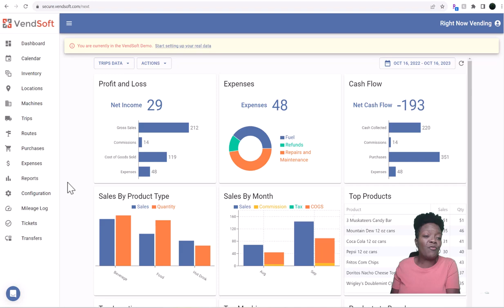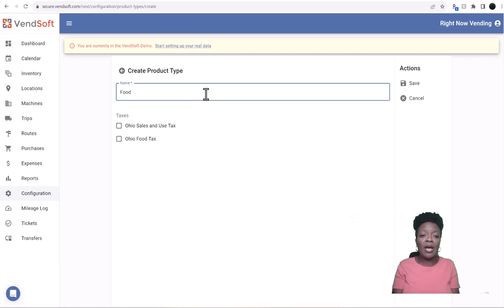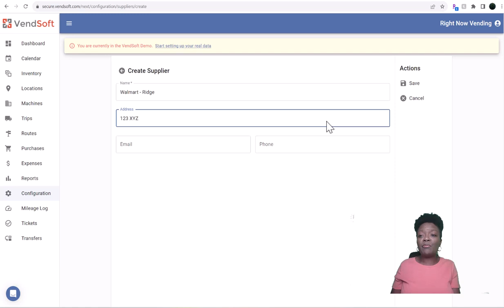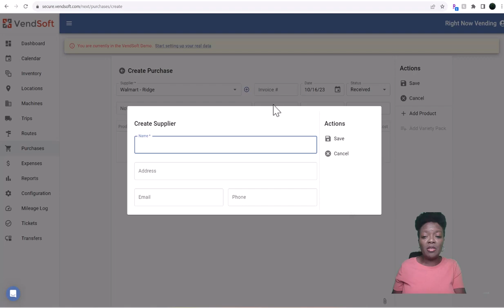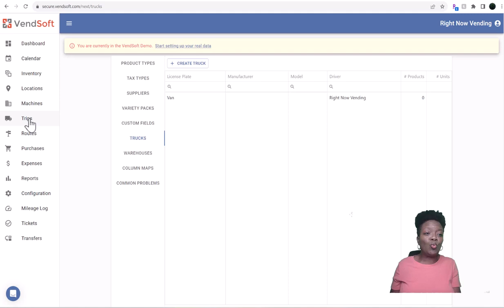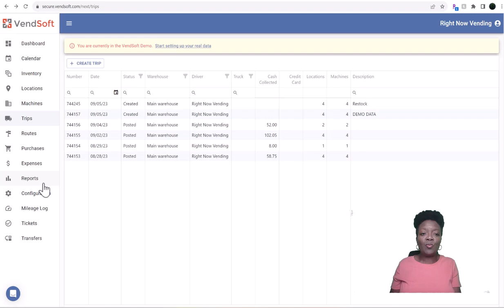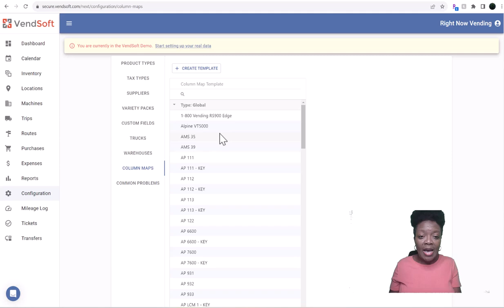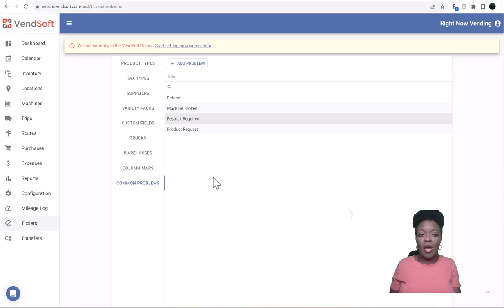STOP Losing Money Due to Poor Inventory Configuration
In this video, you'll learn: How to add a truck, tax type, suppliers, custom fields, warehouses and common problems to VendSoft. You will also learn how to configure your VendSoft for your vending machine business.

In this video, I’ll show you how VendSoft, a powerful vending machine inventory management software, makes running a vending machine business easier than ever. Whether you're just starting out or looking to streamline your current vending operations, VendSoft simplifies tracking inventory, managing routes, and generating reports for your business.

How to track inventory, gas mileage, receipts, and expenses
Tips on running reports and gathering essential information for tax season
How to move products between your truck, warehouse, and machines using VendSoft

If you're looking to improve your vending machine inventory management, this tutorial is perfect for you!

➡️ Learn how to start a vending maching business at a low Black Friday Special Price!

How to set up VendSoft Inventory Tracking.
How to add locations to VendSoft
How to add machines to VendSoft
How to add a trip to VendSoft
How to add routes to VendSoft
How to add receipts and purchases to VendSoft
How to add gas mileage to VendSoft
How to add expenses to VendSoft
How to run reports in VendSoft
What information will you need for your taxes in a vending machine business
How to move inventory or products to the truck in VendSoft
How to move inventory or products from the truck to the Warehouse in VendSoft